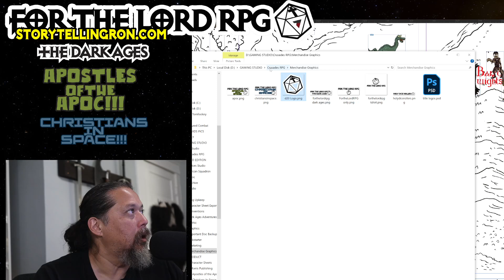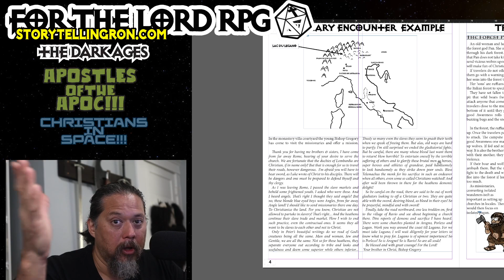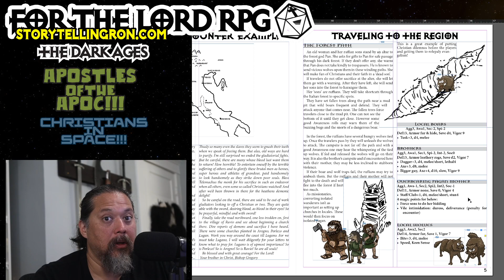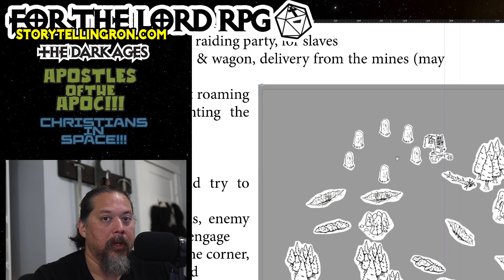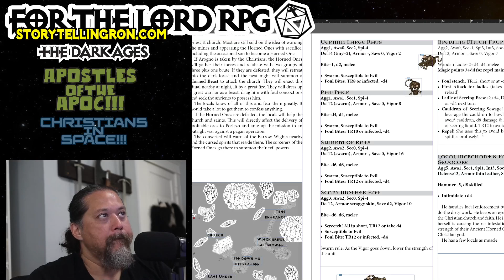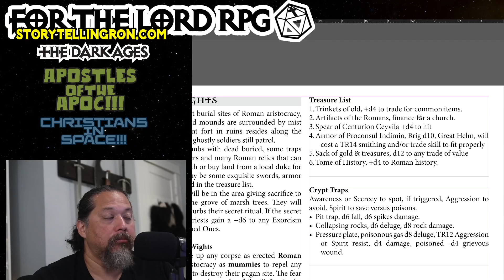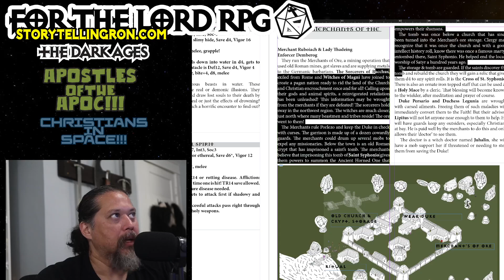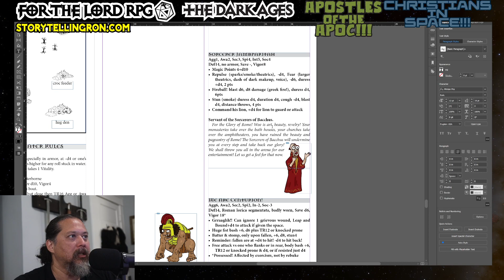How To GM, Legacy of Lugano